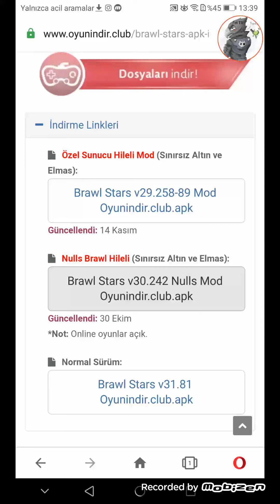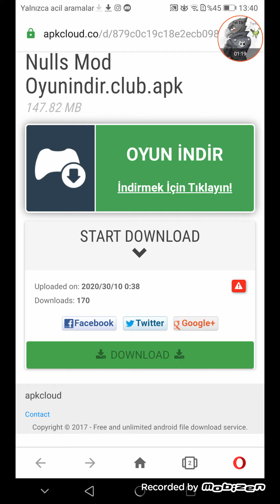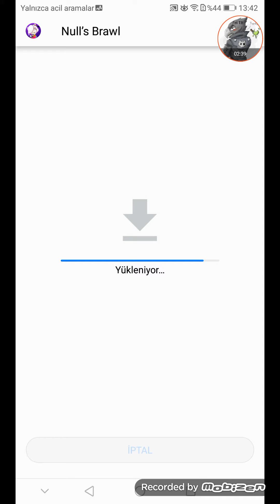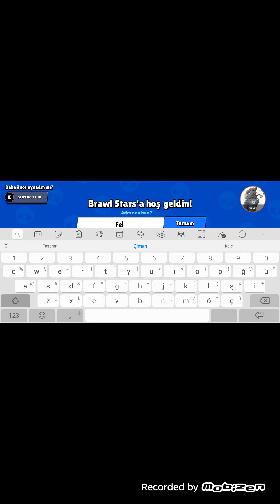Brawl Stars Hileli 2 %100 Gerçek+Link+Oynadım!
3.mod oyunla aynı o, YÜZDEN GÖSTERMİYİCEM🗣️ BUGÜN SADECE BROCK 2 GELCEK ÇÜNKÜ MOD LAR BENİ BAYA YORDU❤️